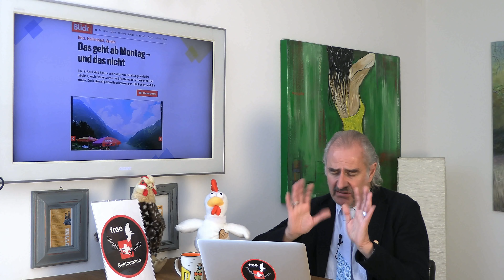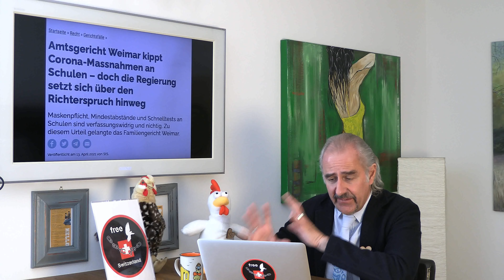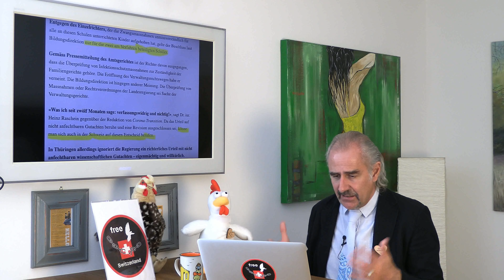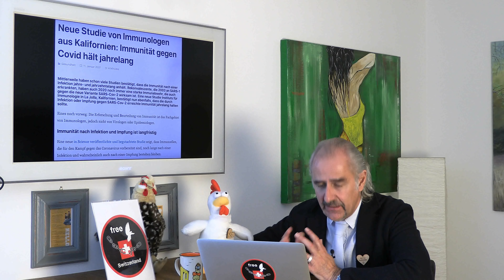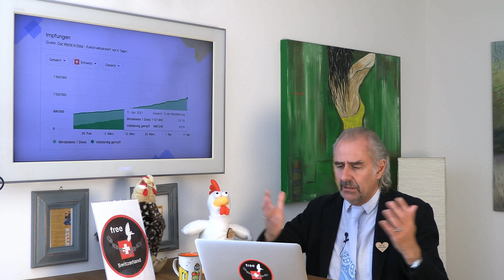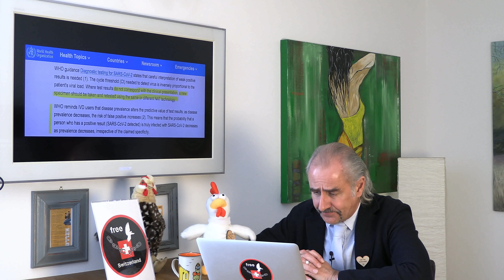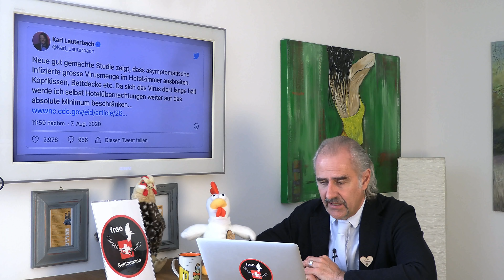«RAUS AUS DER BUBBLE – REIN IN DIE FACTS»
Das Berufsverbot von Dr. med. Andreas Heisler wird aufrecht erhalten. Er kann jetzt noch vor Bundesgericht.
Gerd van den Bosche behauptet, es käme bei Impfungen zu einer «Immunflucht». Stimmt das wirklich? Wie ist die Immunität nach durchgemachter Exposition/Erkrankung mit SarsCov2 und nach der Impfung? Eine neue, grossartige Studie gibt Auskunft darüber und zeigt, wie die verschiedenen Teile des Immunsystems zusammen arbeiten.